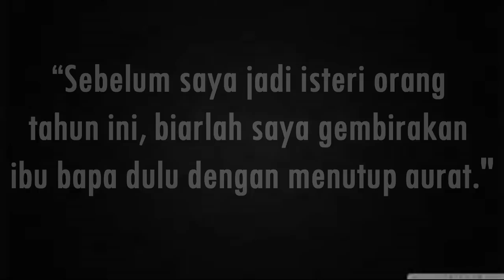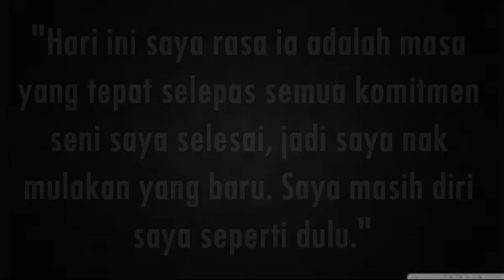Perubahan Mendadak Hanis Zalikha